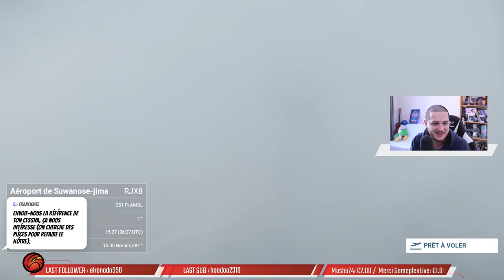🛫Pause Dej 24/03/2021📌Alaska / La Mecque / Sierra Nevada / Suwanose-Jima / Portugal / Alger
Fleuve Yukon, Alaska
La Mecque
Sierra Nevada - Espagne (nano a ecrit le nom dans le tchat)
Defi atterissage au Japon, Suwanose-Jima
Santiago de L'item, Portugal
Alger

Commenter 💬

... ça aide !!!